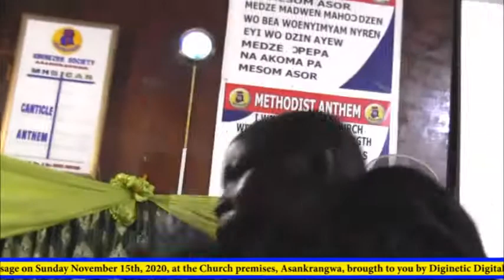Very Rev. David Kojo Yalley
People of the Ebenezer Methodist Church Asankrangwa Circuit received their last blessing and farewell message during the farewell service of Very. Rev. David Kojo Yalley.